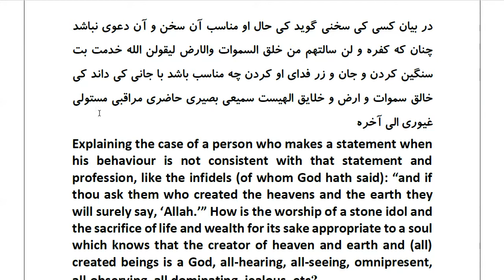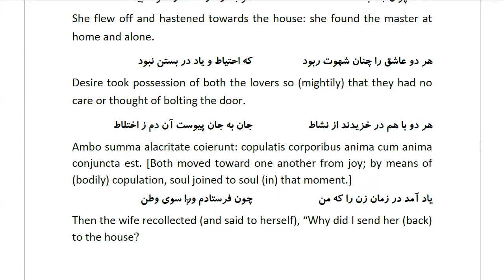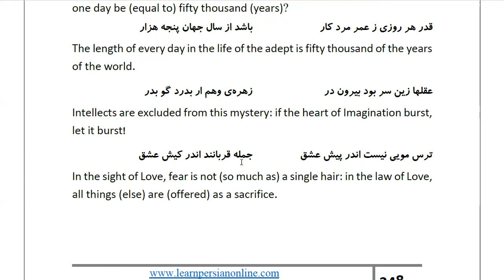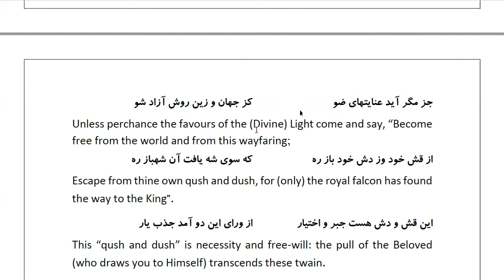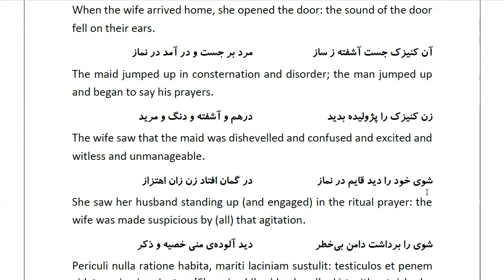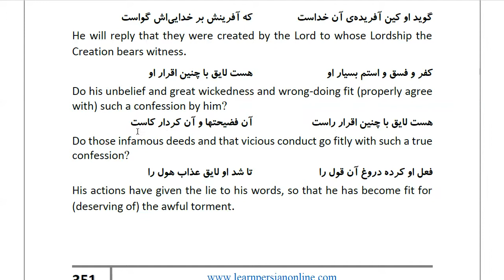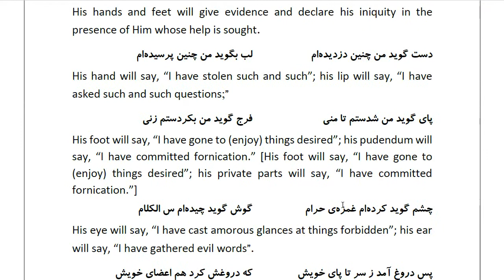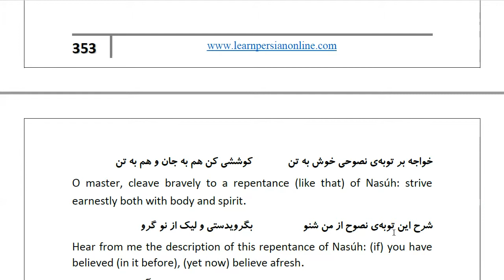Masnawi Rumi: In Farsi with English Translation: Part 742: Explaining the case of a person